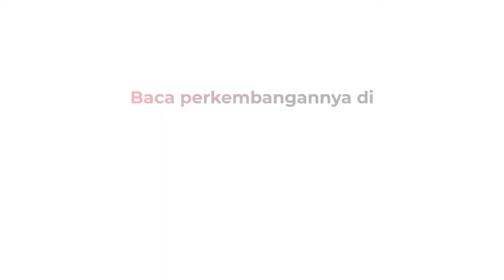Bekuk Pelaku Curanmor, 3 Motor Hasil Curian Dikembalikan di Depok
Polsek Bojong Sari Kota Depok, Jabar, kembalikan tiga motor hasil curian pemiliknya.

Android: inews.id/android
iPhone: inews.id/ios